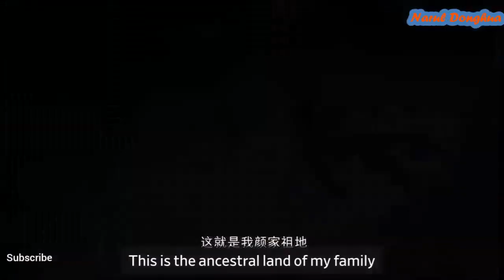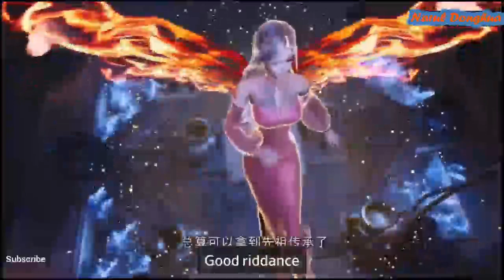Du Bu Xiao Yao: One Step Toward Freedom Episode 2 - 3 English Sub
Details:
Our Main Character was transported to another world, and the first thing that happened to him was that he was forced into a marriage….
Make sure you go and support the original series.

I like every character of this video & support the owner’s hard works. I like to promote the owner videos, songs with full support, and try my best to make their hard work to Global.
But, If you are the owner of the video, music and don’t want them to be in my video, then plz sent me an email.